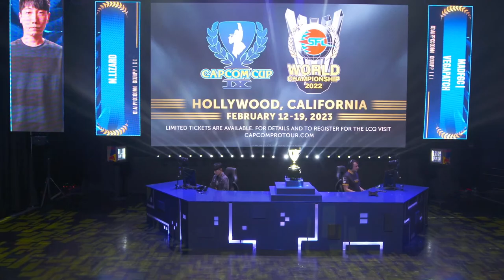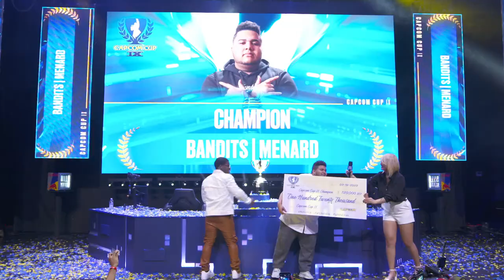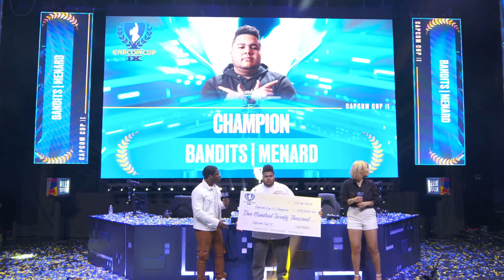Capcom Cup IX - Top 16 & FINALS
The CAPCOM PRO TOUR (CPT) is the premier league destination for competitive fighting games. Featuring the latest flagship title of the legendary Street Fighter series, the CPT brings together players and spectators from all over the world to share their love of gaming.

The Official Street Fighter Mobile Game - Classic Fighting Action Reimagined！
The Street Fighter series’ latest mobile game, “Street Fighter: Duel” is now available for download! (pre-registration)!